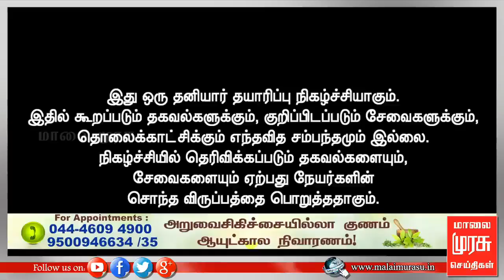வணக்கம் டாக்டர் | Vanakkam Doctor | ஆசனவாய் பிரச்னையில் நிரந்தர தீர்வு காண்பது எப்படி? - 12/09/2018